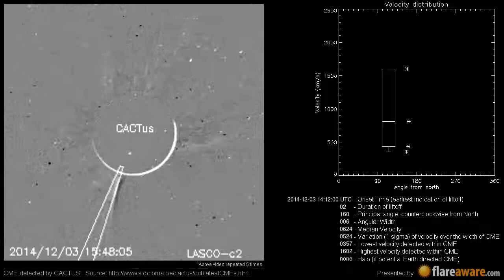A Non Earth directed CME at 2014-12-03 14:12:00 UTC